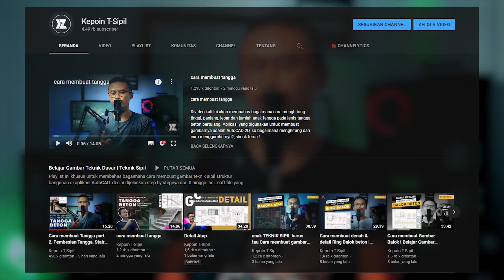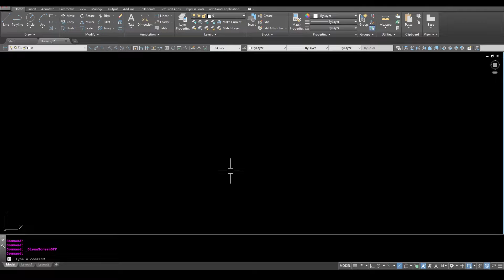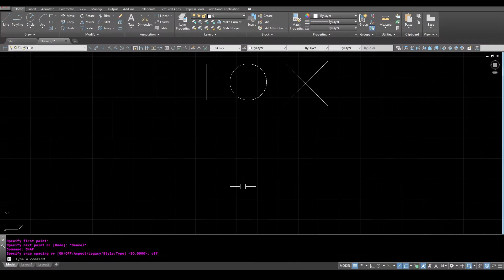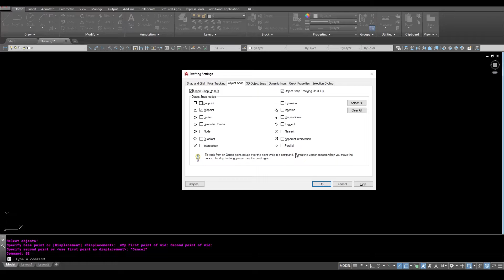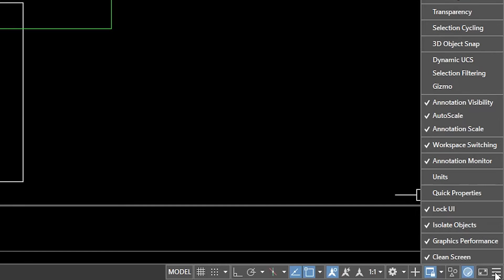Tips and tricks cara mengatasi error di AutoCAD, Pemula Wajib Tau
Divideo kali ini akan membahas trik trik dasar yang wajib pemula tau, yaitu bagaimana cara mengatasi error ketika sedang membuat atau editing gambar di autocad. simak terus!

⚙️Semua gear yang digunakan untuk membuat video ini :
Nikon D3100
Nikon AF-S Nikkor 50mm f/1.8G
Microphone recording model BM-800
Softbox lighting E27 Lighting Philips LED 13Watt
Backlight TL Neon LED 18Watt 120cm
Tripod Takara rover 50